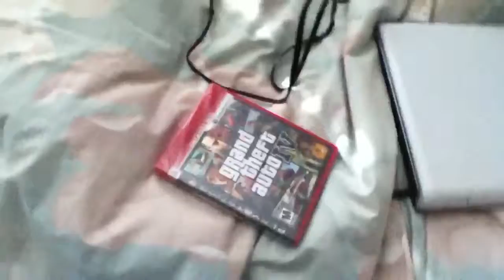What I found at Big Lots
Yeah I found some pretty awesome games at big lots for a pretty decent price so I bought some